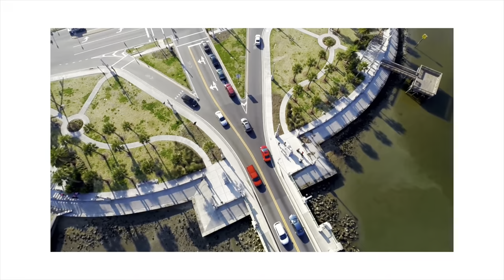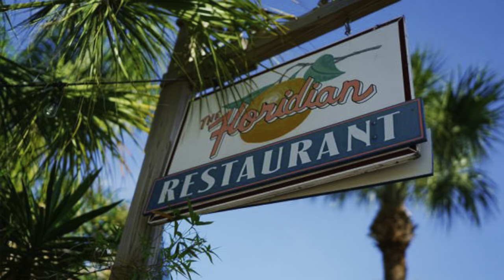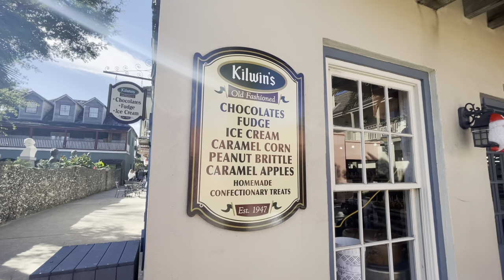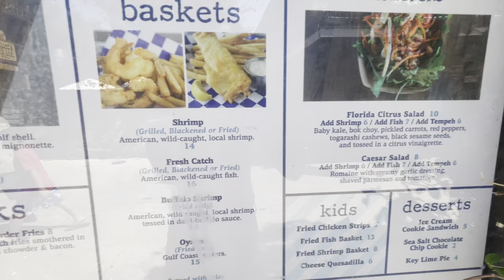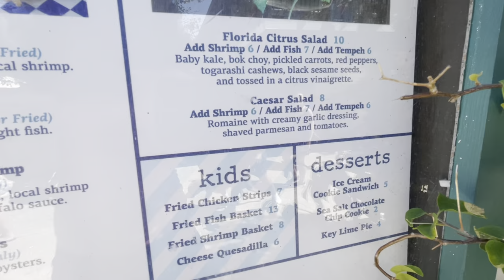St Augustine Restaurants | St Augustine Best Restaurants | Best Eats in St Augustine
St. Augustine Restaurants | St Augustine Best Restaurants
Ready to join the St Augustine lifestyle and make this beautiful place home.

For more information on buying a home in Florida or Selling your home I am here to help.🏠

Fine Homes by Francis
Kashira Francis, Florida Realtor
Florida Homes Realty & Mortgage